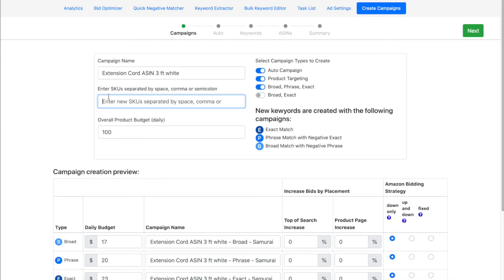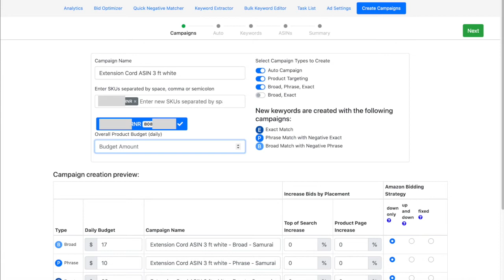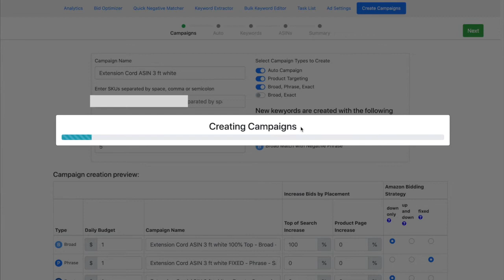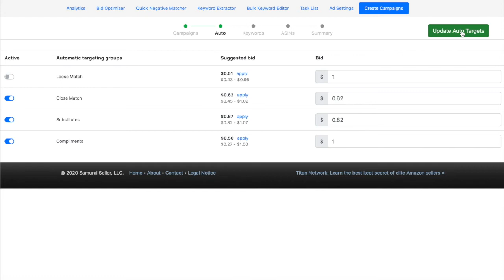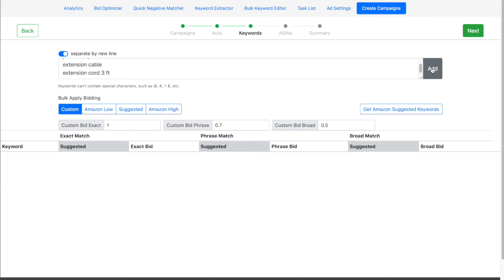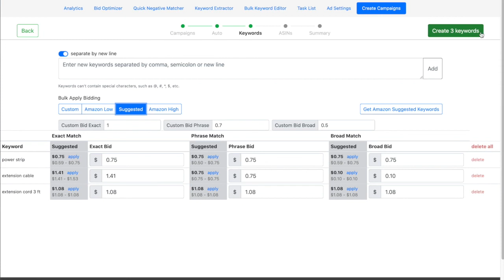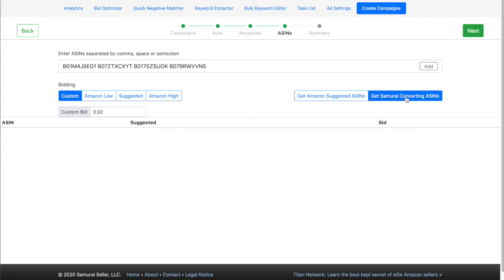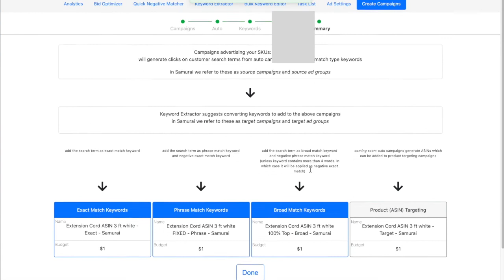Create Campaigns Page, Samurai Seller - Full Walkthrough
How to Create Campaigns using Samurai Seller.

Here you'll learn how to do the following all in one process:

1) Create Automatic Campaigns
2) Create Product Targeting Campaigns
3) Create proper Exact, Phrase and Broad Campaigns
4) Put the Proper Bids in place for best initial start
5) Use custom metrics for Top of Search Placement, Product Detail Page Placement
6) Use custom targeted bids in Auto Campaigns, such as Close Match, Loose Match, Complements and Substitutes.